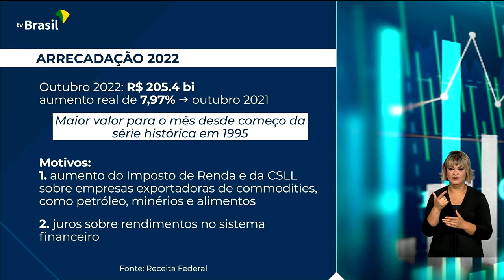Economia | Arrecadação em outubro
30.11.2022 - A arrecadação federal foi a maior para o mês de outubro nos últimos 28 anos. Quem comenta os dados é o cientista político Ricardo Caldas.